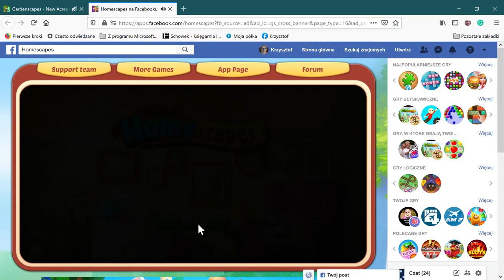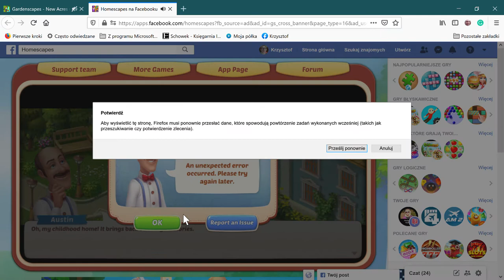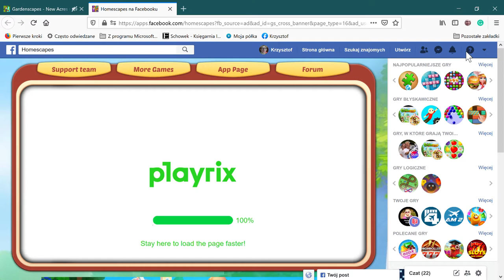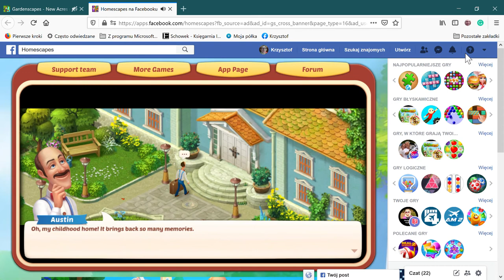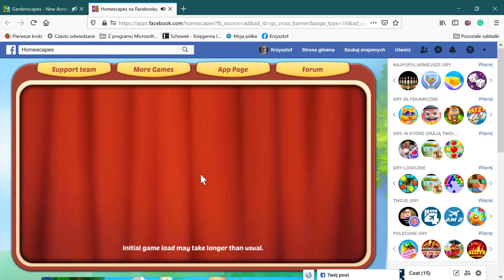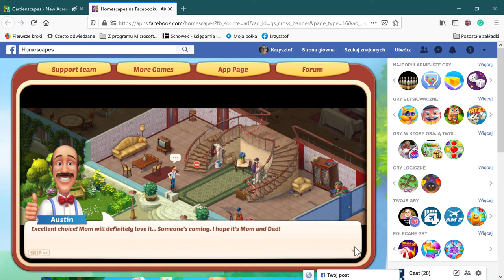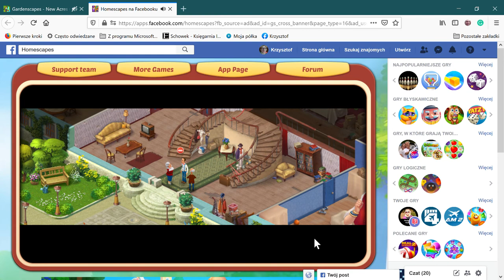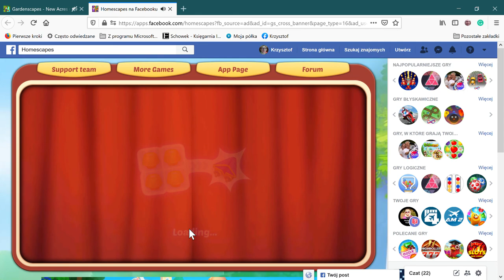Homescapes na Facebooku — Mozilla Firefox 2021 04 16 15 24 58